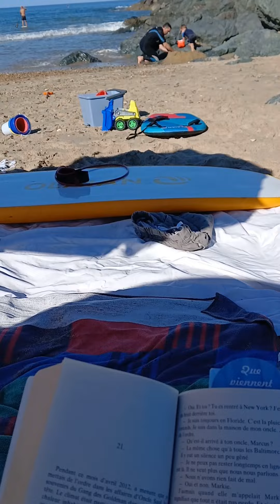ANNIVERSAIRE LIGNES DE FRANCE : COMMENT FAIRE VENIR LA PATROUILLE DE FRANCE ? --- VLOG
ELEGANCE ULTIME : Quelles jupes et robes porter durant les 365 prochains jours ?

Séduire sans faire le premier pas : être une Lady dans le cadre amoureux

"Exprimer sa personnalité par le vêtement":
Livret PDF gratuit à télécharger.

Elégante en été : les règles (strictes) du bon goût analysées --- Comment s'habiller comme une Lady ?

Votre Guide des Mondanités – 7 leçons de savoir-vivre pour briller en société (cadeau GRATUIT)

Jeudi : un rendez-vous des fidèles de la communauté Apprendre les Bonnes Manières. Tous les jeudis, vous recevez une newsletter avec du contenu exclusif et le récapitulatif de la semaine. Vous gagnez du temps avec ce mail unique, et surtout, vous avec ce rendez-vous hebdomadaire avec vous-même grâce auquel vous mesurez vos efforts sur la chemin de l'élégance.